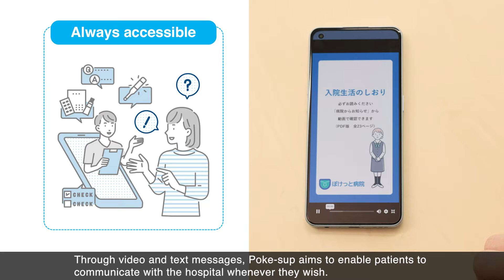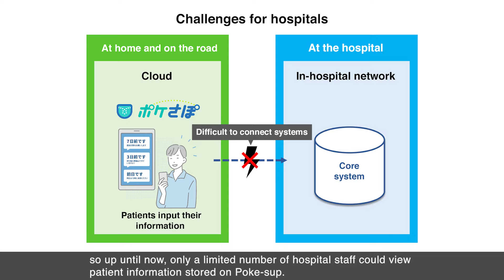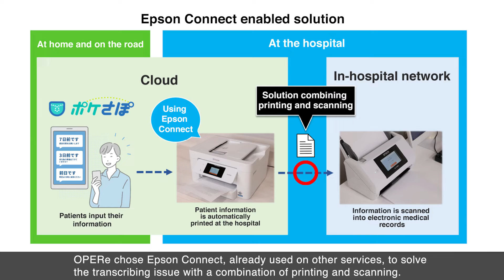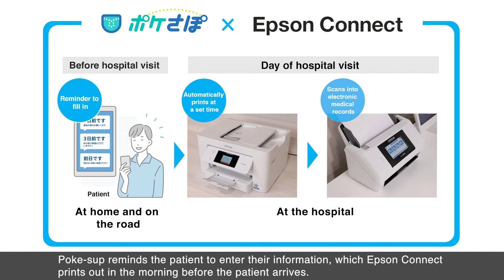Use case of a cloud service Epson Connect | OPERe, Inc.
Centrally manage information in hospital systems by combining print and scan. OPERe. Inc‘s “Poke-sup” supports operating efficiency in the medical field by implementing the Epson Connect API.

Epson is working with our partners worldwide to provide each of them with individually optimized solutions.